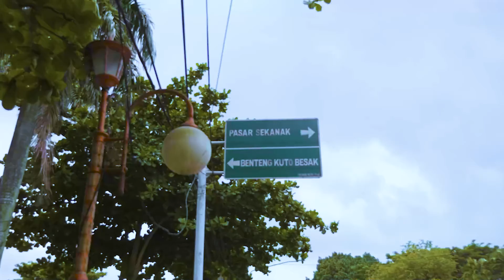Benteng Kuto Besak Palembang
Benteng Kuto Besak (BKB)

Benteng Kuto Besak (BKB) merupakan salah satu tempat bersejarah yang ada di Kota Palembang. Berlokasi di daerah 19 Ilir, Bukit Kecil, Kota Palembang dan terletak di pinggir Sungai Musi. Mempunyai panjang 288,75 meter dan tinggi 9,99 meter serta tebal 1,99 meter.
BKB merupakan salah satu benteng di Indonesia yang dibangun pribumi. Awalnya bangunan keraton yang pada abad XVIII menjadi pusat Kesultanan Palembang Darussalam. Gagasan mendirikan Benteng Kuto Besak (BKB) diprakarsai oleh Sultan Mahmud Badaruddin (SMB) I yang memerintah pada tahun 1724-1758 dan pelaksanaan pembangunannya diselesaikan oleh penerusnya yaitu Sultan Muhammad Bahauddin yang memerintah pada tahun 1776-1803.
BKB terutama pada bagian dalamnya saat ini tidak lagi seperti pada awal dibangun dan ditempati untuk perkantoran salah satu kesatuan Komando Daerah Militer (Kodam) II Sriwijaya.

BKB sisi Lawang Borotan:
Lawang Borotan merupakan bagian dari Benteng Kuto Besak (BKB) yang menghadap ke arah Timur dan Barat. Dibangun bersamaan dengan Benteng Kuto Besak yang diprakarsai oleh Sultan Mahmud Badaruddin I dan dilanjutkan oleh Sultan Mahmud Bahauddin pada tahun 1780 hingga 1797 yaitu selama 17 tahun. Lawang Borotan ini merupakan akses Sultan Bila hendak keluar masuk Benteng arah Timur dan Barat.
Bahkan Lawang Borotan Barat menjadi saksi bisu Lawang/Pintu terakhir ketika Sultan Mahmud Badaruddin II dan keluarga di bawa kolonial Belanda ke Batavia hingga diasingkan ke Ternate.
Saat ini Pemerintah Kota Palembang telah menjadikan Lawang Borotan yang telah berusia 200 tahun lebih sebagai destinasi wisata sejarah.